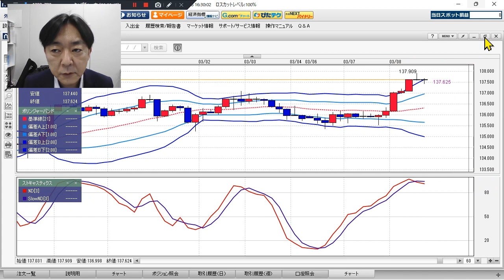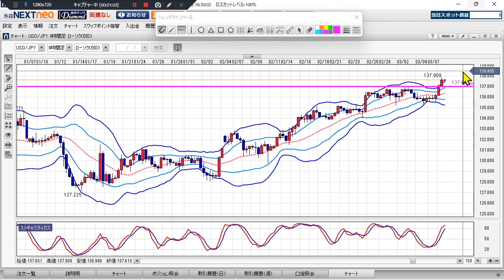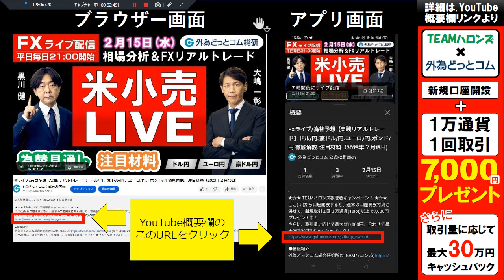ドル/円見通し 「22：15 ADP雇用統計 、138円台突入？」見通しズバリ！3分テクニカル分析 ニューヨーク市場の見通し 2023年3月8日